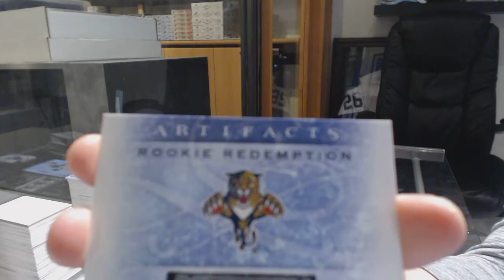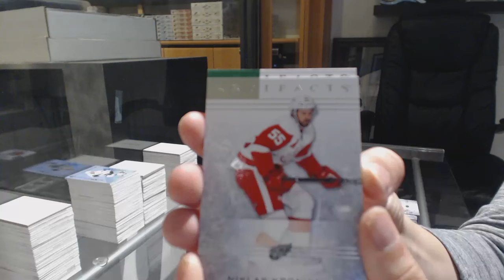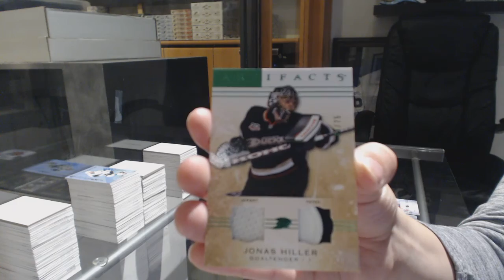Degbert1954's 14-15 Upper Deck Artifacts Hockey Box Break